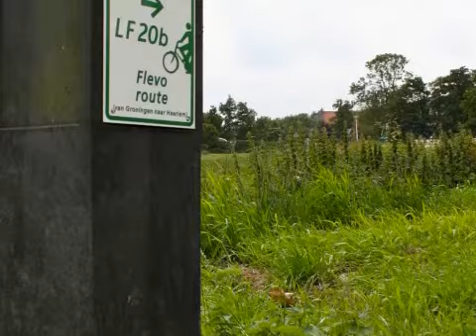Koopwoning: Straatweg 33 0 ong, Lemmer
Schitterende woonboerderij op toplocatie nabij Lemmer, uitvalswegen en nabij de haven met doorgaand vaarwater naar de Friese meren; De Brekken en Slotermeer, Koevordermeer, Heegermeer.

Deze woonboerderij is in 2004 geheel opnieuw opgetrokken in de oude stijl met oog voor detail en materiaalgebruik. Bovendien is de gehele woonboerderij op uitstekende wijze in z'n geheel geïsoleerd.

Kortom hier kan men volop genieten van de woonboerderij, de prachtige aangelegde tuin met vergezichten richting de Friese Meren, wonen en werken combineren, goede uitvalswegen naar de A6 en Joure/Heerenveen en het nabijgelegen watersport dorp Lemmer, op slechts 1 km afstand, biedt voldoende aanbod op het gebied van sport, winkels en scholen.

Deze woon/werklocatie is eveneens goed zichtbaar vanaf de doorgaande weg vanuit Follega richting de A6! De perceelsoppervlakte  bedraagt 4260m2 eigen grond. De woonboerderij grenst aan de achterzijde aan weilanden (natuurgebied) met prachtige vergezichten richting de Friese Meren!
Op loopafstand is een ligplaats mogelijk in de haven van Follega met prachtige vaarroutes richting de Grote Brekken/Koevordermeer en het Tjeukemeer.

BEGANE GROND
Royale entree, hal voorzien van italiaanse vloertegel met vloerverwarming, vide, toilet met fonteintje en urinoir. Vanuit de hal is de voormalige melkkelder bereikbaar. Deze ruimte is verlaagd, waardoor er stahoogte is. Deze ruimte is sfeervol ingericht en voorzien van een tegelvloer.
Vanuit de hal komt men in de ruime woonkeuken met opgang naar de woonkamer.
De woonkeuken is voorzien van een natuurstenen vloer (Belgisch hardsteen)met vloerverwarming en uitgerust met een hoogwaardige moderne keuken voorzien van luxe inbouwapparatuur, combi-oven met stoomoven, warmhoudlade, 6-pits gaskookplaat inclusief wokbrander met twee ovens inclusief grill.
Vanuit de woonkeuken zijn er fraaie openslaande deuren naar het terras met sfeervolle lounge meubels, buiten keuken met overdekt terras.

Vanuit de woonkeuken bereikt men de opkamer welke in gebruik is als woonkamer. Hier bevindt zich een fraaie kastmeubel en een openhaardpartij. Er zijn hardhouten vloerdelen en prachtige eikenhouten plafondbalken.

SHOWROOM/KANTOOR/BEDRIJFSGEDEELTE
Er is een separate entree aan de voorzijde naar de showroom/kantoor gedeelte van 60 m2 voorzien van vloerverwarming. Deze ruimte leent zich eveneens goed als tweede woonkamer.
Vanuit deze ruimte komt men in het bedrijfsgedeelte van 215m2 vloeroppervlakte en een tussenvloer.
Deze ruimte is volledig geïsoleerd met fraaie grote openslaande staldeuren. Tussen het woon/werkgedeelte is een brandmuur geplaatst en voldoet aan alle eisen van brandveiligheid. De brandmuur heeft geen constructieve  functie en kan worden weggehaald indien het bedrijfsgedeelte gebruikt gaat worden ten behoeve van wonen.

EERSTE VERDIEPING
Fraaie overloop met vide, 3 royale slaapkamers. De ouderslaapkamer is uitgerust met een fraaie dakkapel met brede zit/vensterbank. De ouderslaapkamer beschikt over een eigen moderne badkamer voorzien van vloerverwarming, vaste inbouwkast, dubbele stortdouche, wastafelmeubel met natuurstenen blad, ligbad met natuurstenen afwerking.
Vanuit de overloop  is een separaat toilet, tweede badkamer welke is ingericht met een ligbad, doucheruimte en handdoekradiator.

TWEEDE VERDIEPING
Middels vaste trap bereikbare tweede verdieping naar een extra (slaap)kamer.

TERREIN
TUIN
Deze prachtige parkachtige tuin is ingericht met een fraaie oprit, parkeerplaatsen, bestrating, gazon/weiland, bloeiende borders, royaal terras met buitenkeuken en overdekte patio.

BERGING
Naast de boerderij is een fraaie houten berging.

LIGPLAATS OP LOOPAFSTAND
Op loopafstand van de woning is het haventje van Follega bereikbaar

Wij nodigen u van harte uit voor een bezichtiging aan de straatweg 33 te Follega.
Overdracht

Status Beschikbaar

Eigendomssituatie Volle eigendom

Bouw

Soort woonhuis Woonboerderij, vrijstaande woning

Bouwjaar 2004

Woonoppervlak 187m²

Perceeloppervlakte 4260m²

Inhoud 1850m³

Indeling

Aantal kamers 7 kamers (4 slaapkamers)

Woonlagen 3 woonlagen en kelder

Energie

Buitenruimte

Ligging Vrij uitzicht

Tuin Tuin rondom

Bergruimte

Schuur/berging Vrijstaand hout

Garage

Garage Garage mogelijk